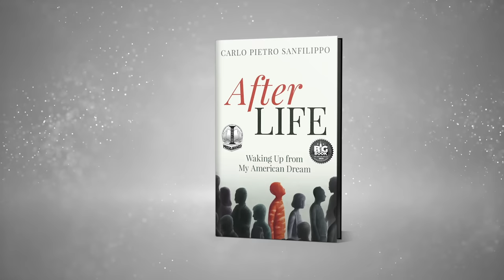GAB TALKS with Carlo Pietro Sanfilippo, author of After LIFE: Waking Up from My American Dream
Change is possible.  If you are ready to take your life in a different direction, After LIFE will inspire you to realize you can do it.  No matter what kind of life you are trying to create, After LIFE: Waking Up from My American Dream tells a real-life story about stepping into your true self.  It empowers the reader to live with purpose and to know that change is possible. With introspection and honesty, After LIFE tells a story of transformation in a way that gives the reader a sense that this is their journey

Carlo Sanfilippo spent many years living what he thought was the American Dream. A prescribed path of college, marriage, kids, a house, and all of the things he was supposed to have and do. But missing was a life where he felt authentic, fulfilled, and in control. It took a series of devastating losses for Carlo to realize that he was living a half-life. In the aftermath of those events, he discovered a path that would set him on a journey of jumping off the hamster wheel, and creating a life filled with discovery, mental release, spiritual delight, and new mastery.